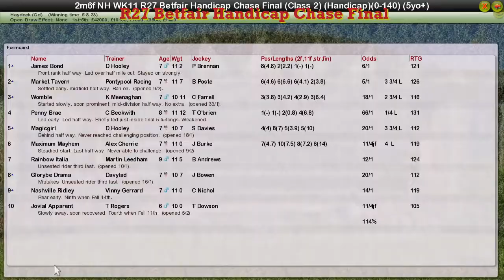NH WK11 R27 Betfair Handicap Chase Final